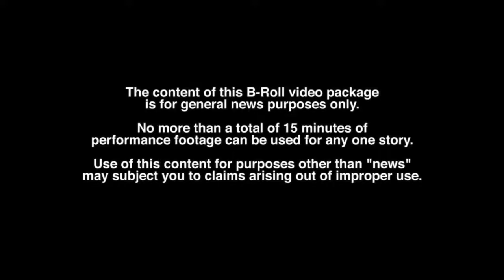A SOULFUL CHRISTMAS - "Rock Steady"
A SOULFUL CHRISTMAS cast member Burgandy Williams (“X Factor” UK 2018) performs an impromptu rendition of the great Aretha Franklin's "Rock Steady" during a photo  shoot for the show.
Presented by AnthonyKen LLC (Anthony Wayne and Kendrell Bowman), A SOULFUL CHRISTMAS is the latest production from the creators of "Mighty Real: A Fabulous Sylvester Musical" and "An Evening With Phyllis Hyman."